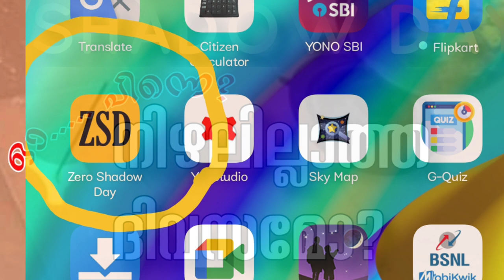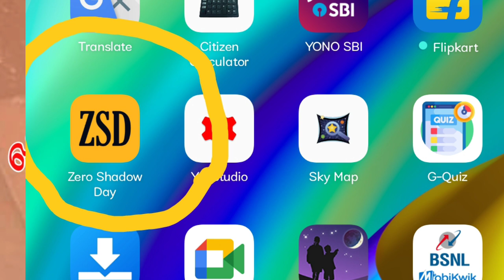വരൂ..വരവേല്‍ക്കാം. |ZERO SHADOW DAY. |KERALA ZSD. |നിഴലില്ലാ ദിവസം